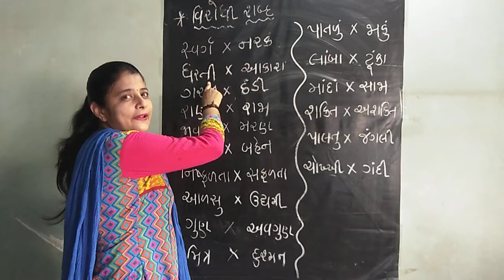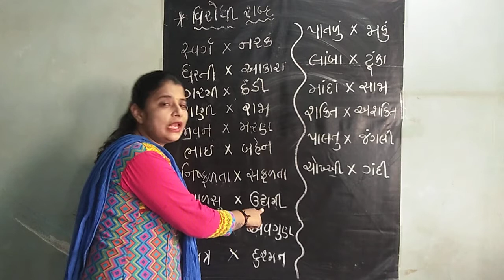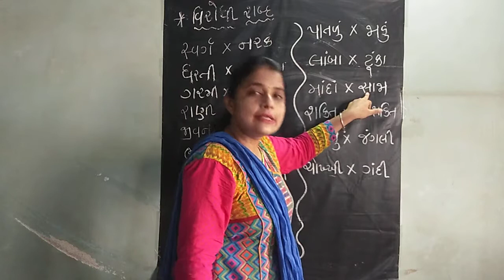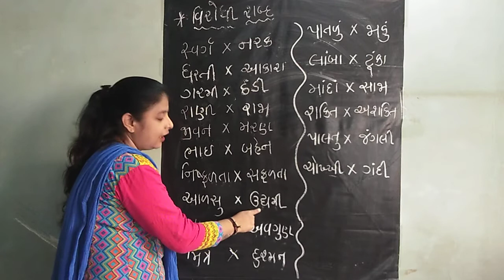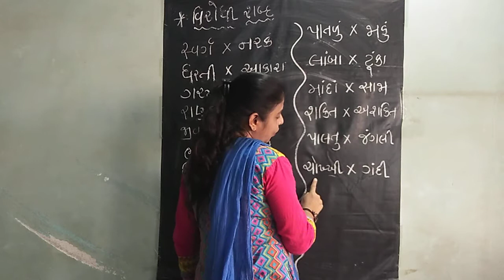Class 6 /Gujarati / virodhi shabd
Virodhi shabd